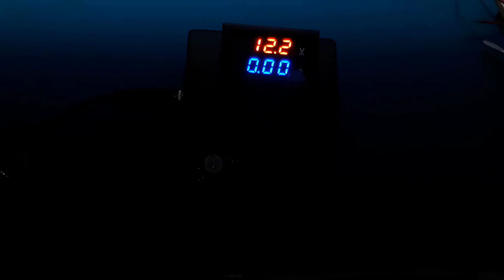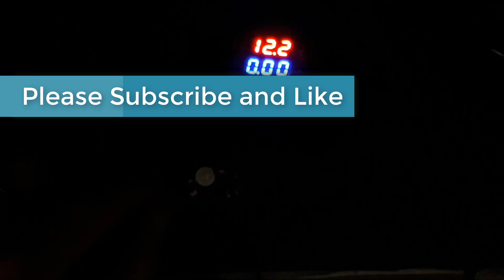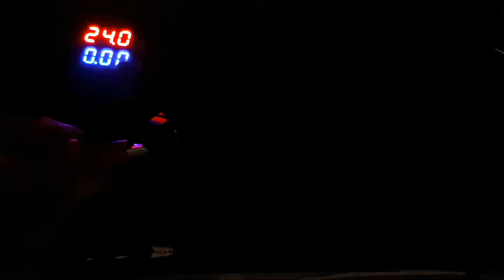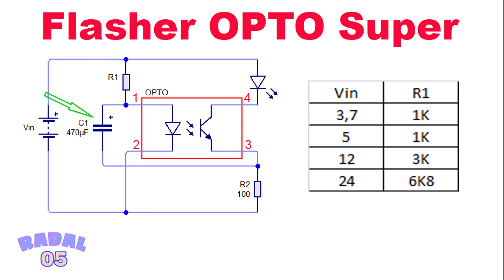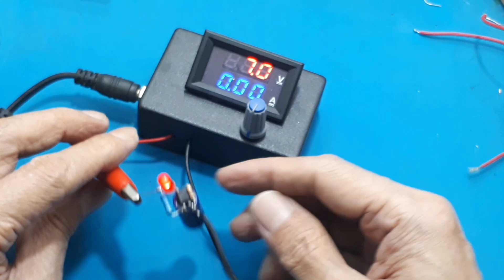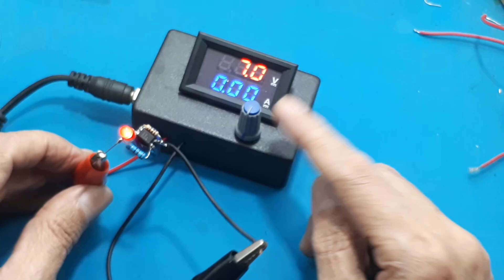Strobo seperti pesawat terbang 3,7-24V Optocoupler Strobo 12V Flasher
Lampu Strobo 3,7V-24V 12V
Photocoupler PC817X Series ┃Optocoupler PC817 Strobo seperti pesawat terbang
Video ini menunjukan cara membuat strobo atau flasher seperti yang da pada pesawat terbang. Dengan komponen utama opto yang ada pada charger bekas.
Rangkaian ini dapat digunakan menggunakan tegangan antara 3,7 sampai 24V, hanya mengganti sebuah resistor.

Strobo seperti pesawat terbang 3,7V-24V Optocoupler ┃ Blinking circuit
harga flasher motor cr7, tentu sekarang sudah murah sekali, bahakan sekarang harganya sudah dibawah 10 ribu rupiah.
cara pasang flasher motor, sangatlah mudah, karena flaher biasanya hanya terdiri dari 2pin.
relay flasher, untuk membuat flasher dengan relay sangatlah mudah bisa kalian lihat videonya.
rangkaian flasher, rangkaian atau scematic pada video ini sudah saya perlihatkan dengan jelas.
flasher motor berfungsi untuk, sebetulnya flasher berfungsi sebagai penanda kendaraan ingin berbelok, sedangkan flasher video ini, hanya sebagai accesories saja.
flasher lampu led, bisa juga dibilang begitu, karena bisa menggunakan led apa saja

00:00 radal05
00:14 What components are needed
00:57 Test flasher or strobe opto
03:25 Scematic Flasher or strobo
04:52 Assembly